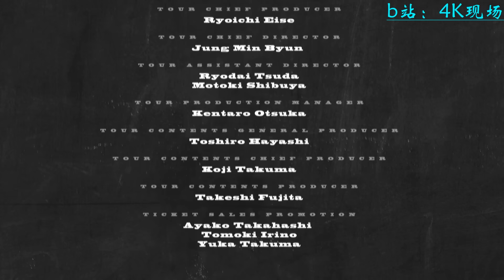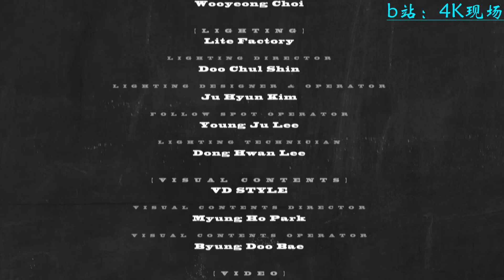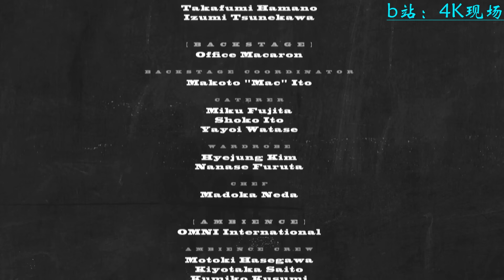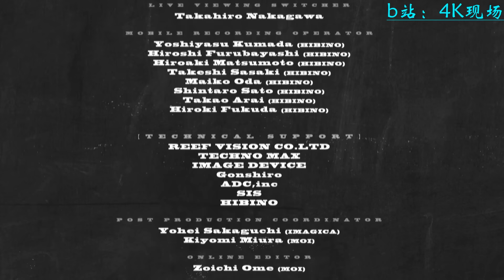BIGBANG WORLD TOUR 2015～2016 MADE IN JAPAN【HD】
I really enjoyed this live version of BIGBANG. I think these good things should be shared widely